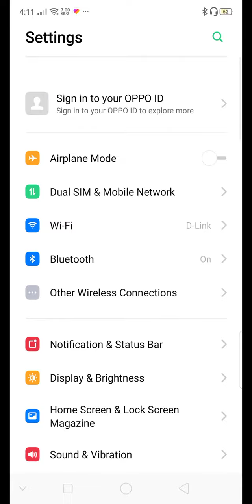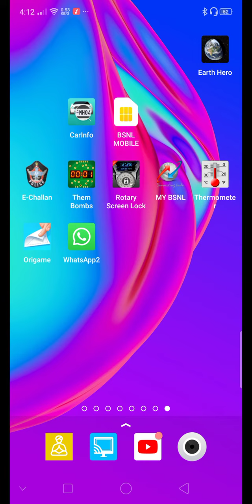How to create a cloner whats app